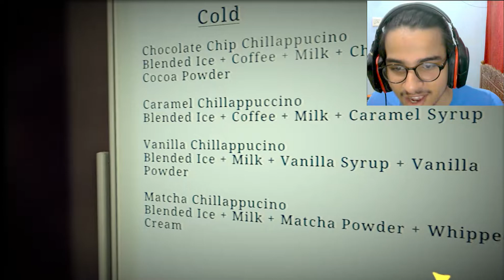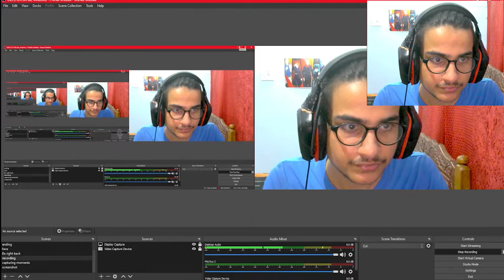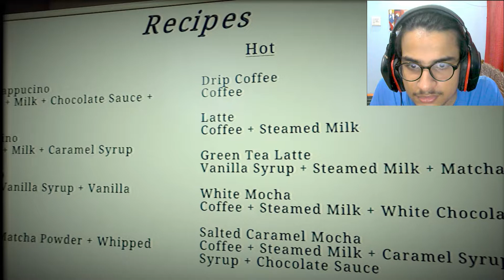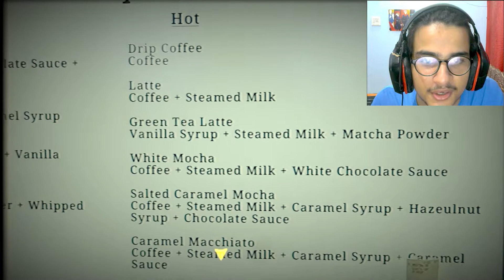Aajao Coffe Bnana Seekhe | Closing Shift | Horror Game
Hey Amigos Wassup After Long Time Finally i uploaded This Pls Show some love and This Is My First Video In Which I Tried To Put everything...

For the Discord link, Become a Member and Check the Community Post.

I mostly Like To Upload Videos But I am Not Able To Upload Them Due To some Reason So Stream Is The Replacement Of This Okk Plz Support.

I Usually stay active on Instagram

💻 PC Specs
Motherboard- ASUS EX-A320M Gaming AMD Motherboard
CPU -  AMD Ryzen 5 1600 Desktop Processor
GPU- MSI RX 570 ARMOR 8G OC Gaming 256-Bit 8gb Gdrr5 DirectX Graphics Card
Cabinet- Corsair Carbide SPEC-05 Mid-Tower Gaming Case - Black
Power Supply - Corsair CX450 450W 80 Plus Bronze Power Supply
Ram-  Corsair Vengeance LPX 8GB DDR4 3000  x2